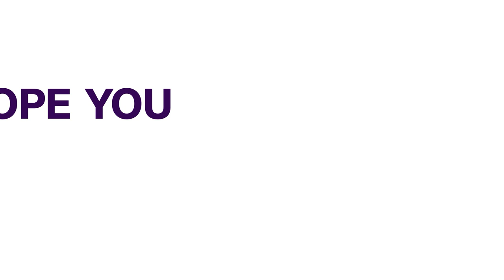Australia Steps Up Covid-19 Vaccine Push To Stem Outbreak | FOREIGN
Australian Prime Minister Scott Morrison said AstraZeneca's COVID-19 vaccine would be made available to anyone under the age of 40 once they consult with their doctor.